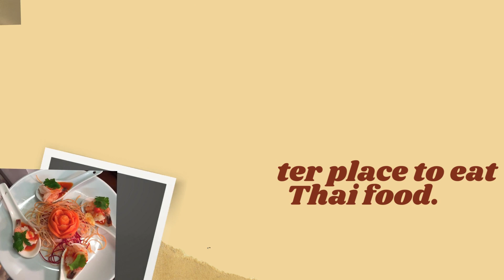Blue Orchid -There is no other better place to eat Thai food.